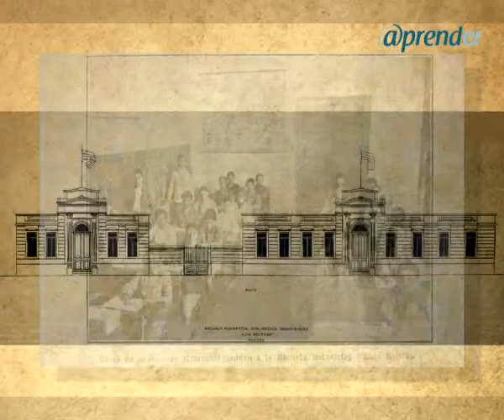Escuelas Centenarias de Entre Ríos - Congreso de la Educación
"Escuelas del Centenario" es una producción visual realizada en el marco de las conmemoraciones por el Bicentenario de la Revolución de Mayo.
La misma fue expuesta en la Muestra «Educación, historia y perspectivas», del Congreso "La Educación en el Bicentenario", que se desarrollo entre el 12 y el 14 de Abril de 2010, en Paraná,  Entre Ríos, Argentina.